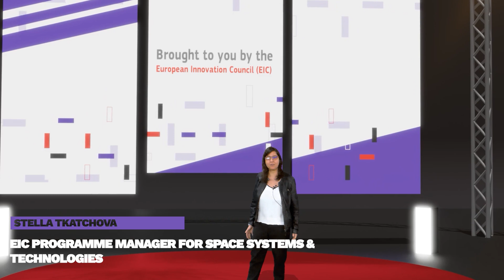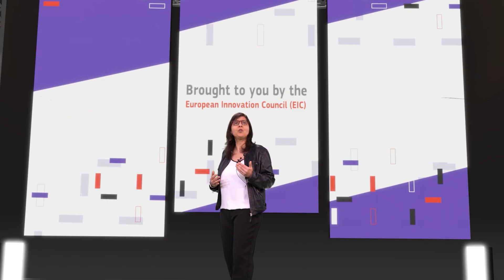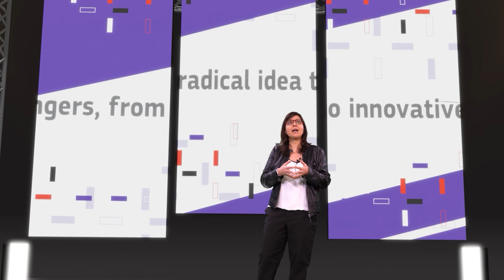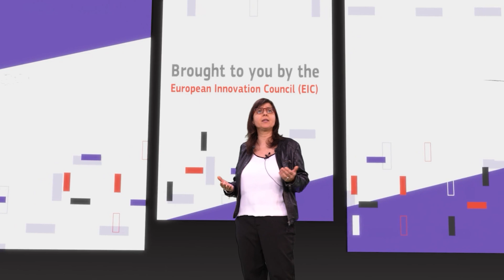TechTalks - EIC Programme Manager Stella Tkatchova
Tech Talk with Stella Tkatchova, EIC programme manager for Space systems & technologies, on how the EIC is helping to solve the issue of space debris by supporting the game changers in space tech from radical idea to innovative business.

Check out the 2023 EIC Work Programme to find out more about:
o EIC Accelerator Challenge: Customer-driven, innovative space technologies and services Deadline 4 October 2023
o EIC Pathfinder Challenge: In-space solar energy harvesting for innovative space applications, Deadline 18 October 2023